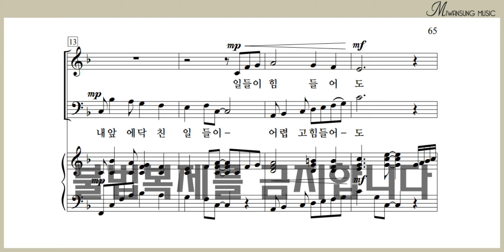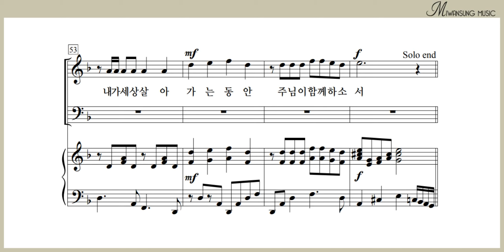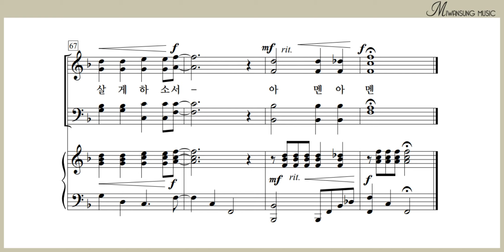예수는 나의 요새 / 베이스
하이라이트 30집 / 예수는 나의 요새 / 베이스